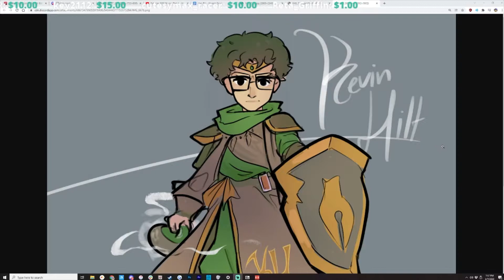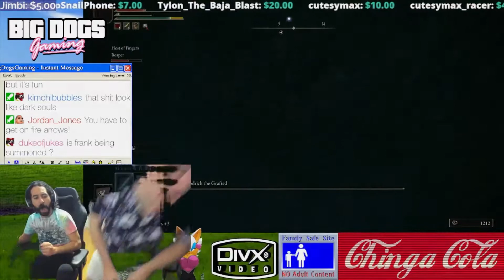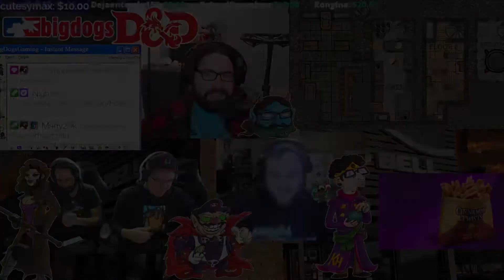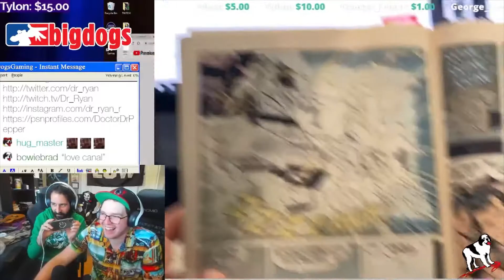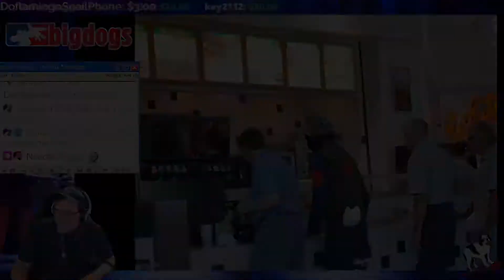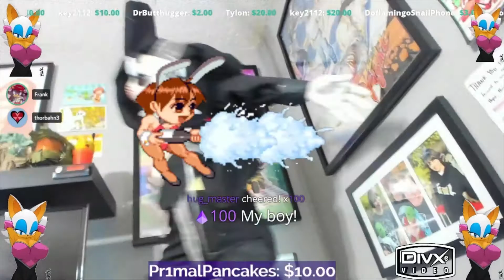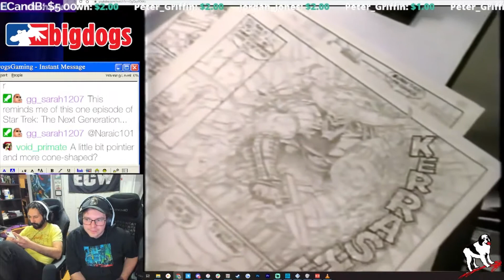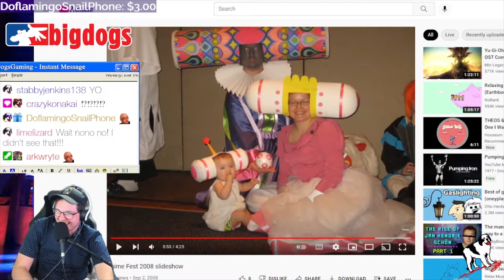Big Dogs' Top Viewed Clips - February 2022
let's go mommy

Thanks to everyone who clipped these clips!